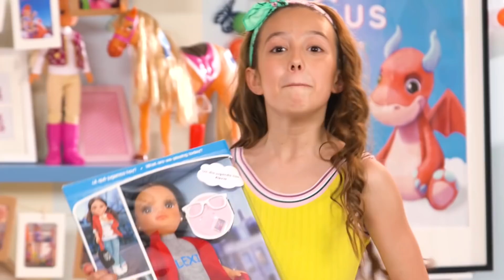¡Todas las youtubers en Nancy! 😍 ¿Quién ha venido a visitar a Noah y las muñeas Nancy?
En el canal de Nancy nos han visitado muchas influencers… ¿conoces a todas? Lady Pecas, Clodett, Alexity, Tremending Girls, Los juguetes de Arantxa… ¡Noah y las muñecas Nancy han hecho un montón de amigas! Cuéntanos cuál ha sido tu favorita y quién quieres que sea nuestra próxima invitada.